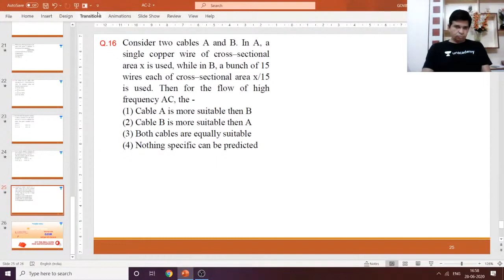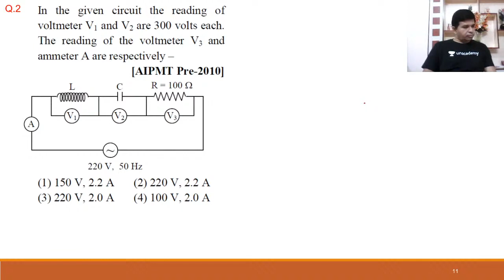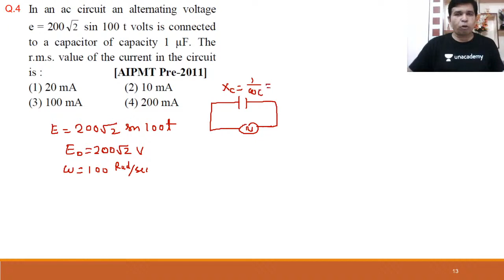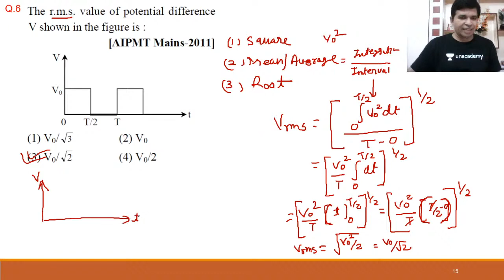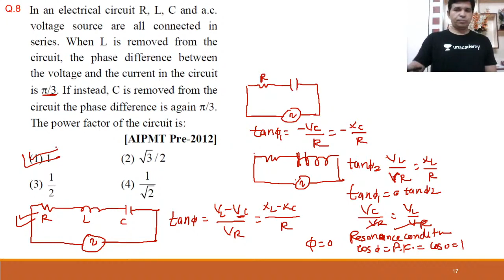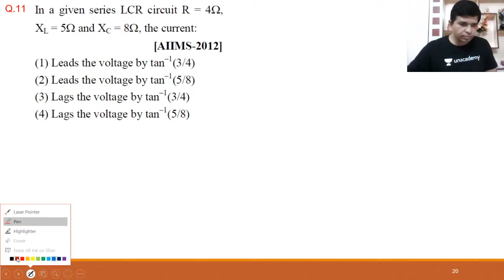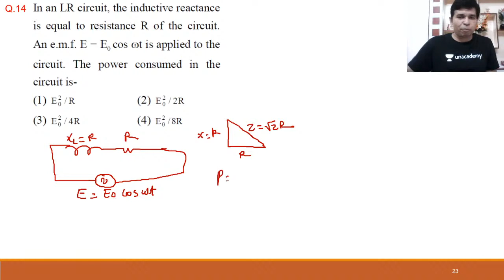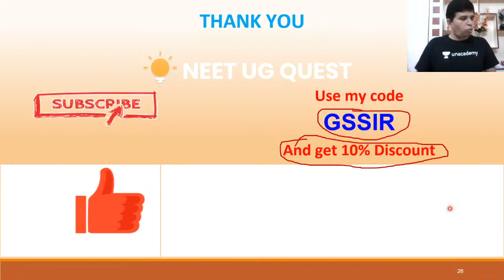Alternating Current PYQ | Part 2 | NEET Physics | NEET UG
This session starts with a discussion on Alternating Current PYQ, Part - 2. NEET UG Quest is your one-stop solution to all the questions (MCQs, PYQs & Question Analysis).

Govind Sharma and other top educators are teaching live on Unacademy.

Unacademy Subscription Benefits:

1. Learn from your favorite teacher
2. Dedicated DOUBT sessions
3. One Subscription, Unlimited Access
4. Real-time interaction with Teachers
5. You can ask doubts in a live class
6. Limited students
7. Download the videos & watch offline